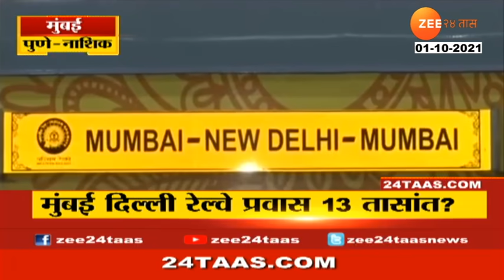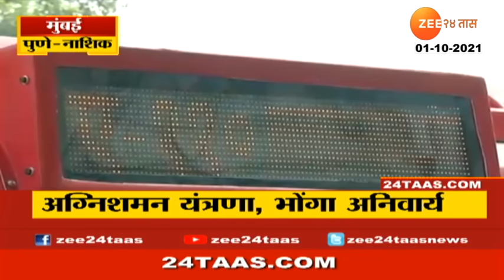Mumbai Pune Nashik Superfast - Morning | 1 October 2021